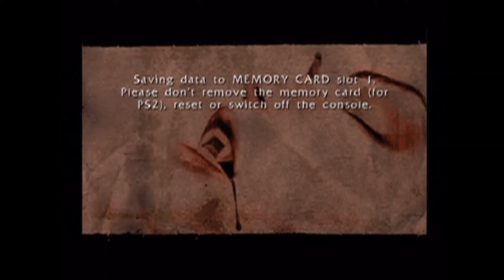Bloodrayne Part 21 - Losing My Mind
I'm so glad someone brought this old classic up to me. Welcome one and all to Bloodrayne for the PS2! I figured this fit October pretty well, considering it's about a half-vampire fighting supernatural forces that some people are trying to use for their own evil plans! I do hope you all enjoy this one!

Other Links!